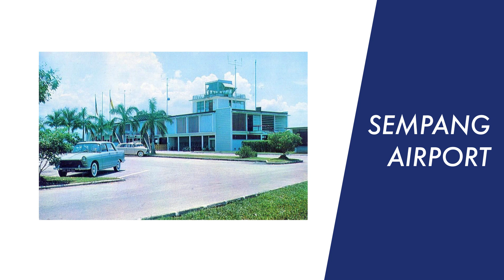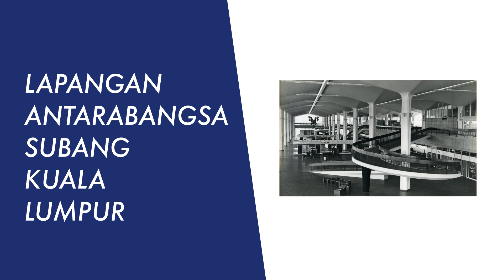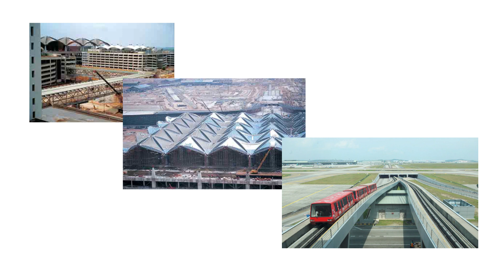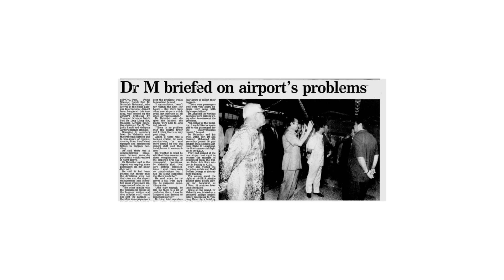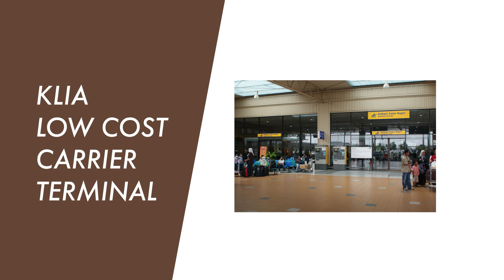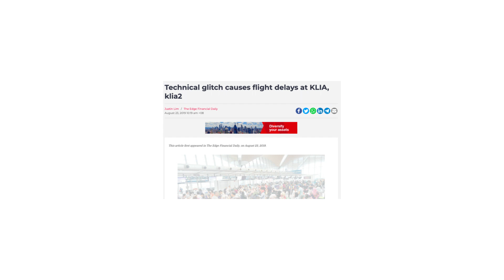Kisah KUL - Lapangan Terbang Antarabangsa Kuala Lumpur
Teropong masuk ke sejarah perjalanan lapangan terbang utama Malaysia: KLIA (IATA: KUL).